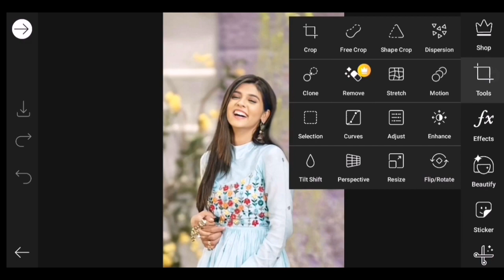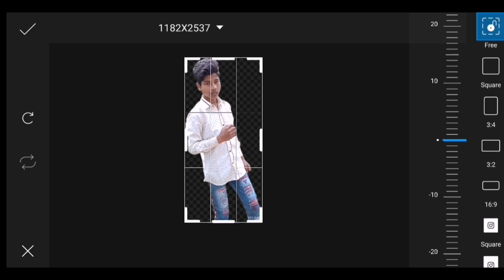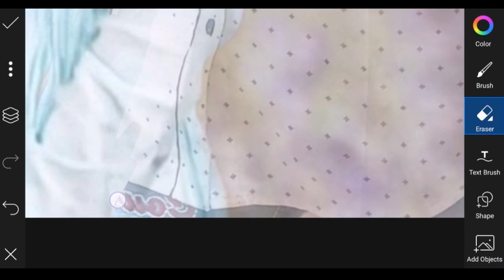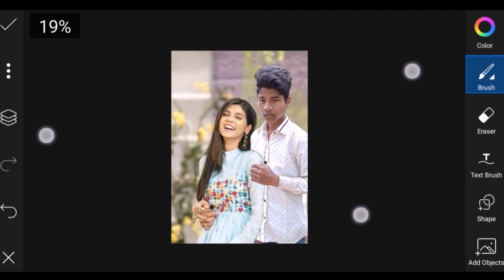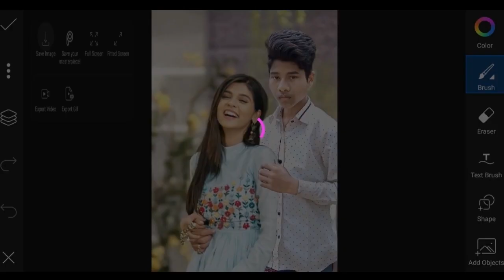PicsArt kritisonon photo editing॥ photo editing with kritisonon॥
PicsArt kritisonon photo editing॥ photo editing with kritisonon॥ @Usman edize

1. PicsArt kritisonon photo editing
2. PicsArt kritisonon new editing
3. Usman edize with kritisonon photo editing
4. New Instagram kritisonon photo editing